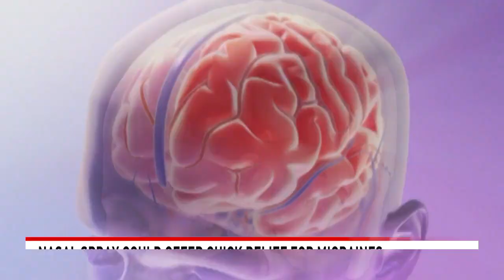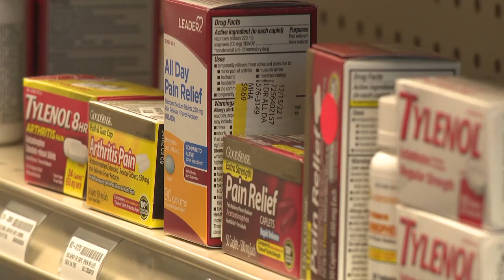New nasal spray for migraines could be available at pharmacies in July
Changes in the weather can trigger migraines for many people.